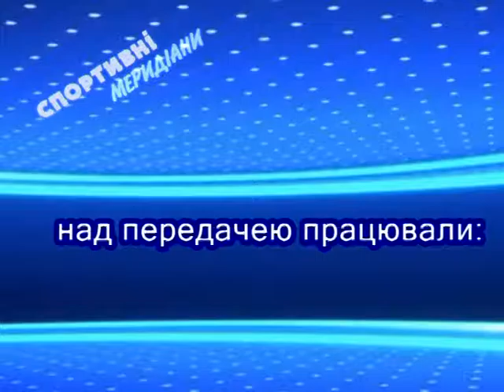Спортивні меридіани - КДЮСШ №2 Гімнастика, Фехтування, Ігри патріотів (22.04.2016)